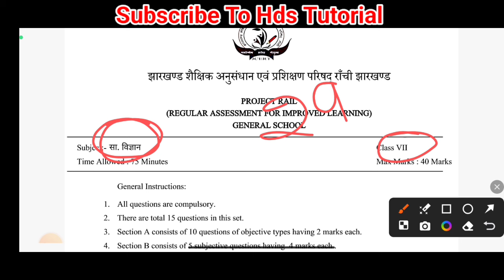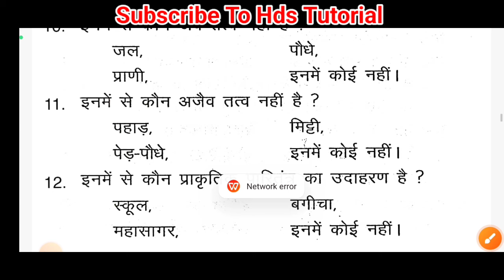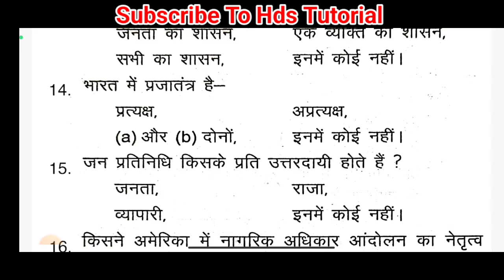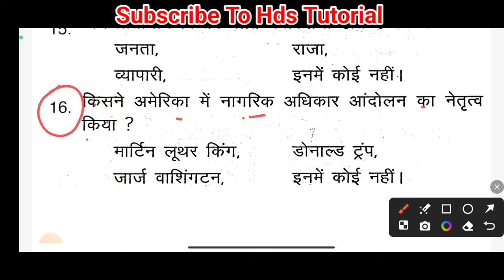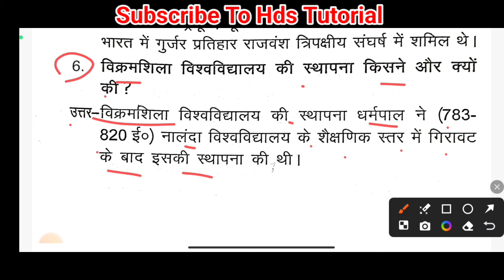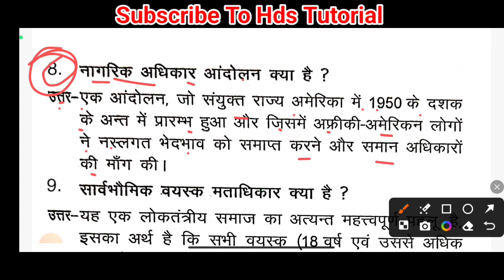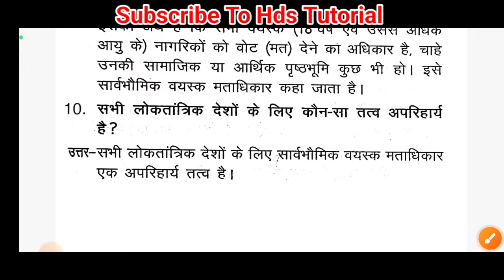jac class 7 weekly test 29 june important Question class 7 social science weekly test Question 2024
class 7 weekly test 29 june important Question | class 7 social science weekly test Question 2024

class 7 weekly 29 june important Question
class 7 social science weekly test Question
jac class 7 weekly test 29 june important Question
jac class 7 social science weekly test Question
class 7 weekly test 29 june Question
class 7 social science weekly test important Question
class 7 weekly test social Science
jac class 7 weekly test social Science
jac class 7 weekly test question 2024
jac class 7 weekly test social Science original question
class 7 weekly test social Science question